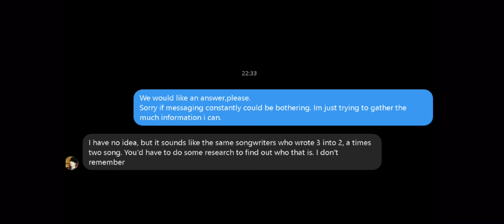BIGGEST EKT LEAD UPDATE YET - Everyone Knows That